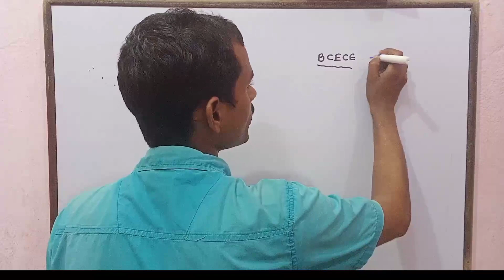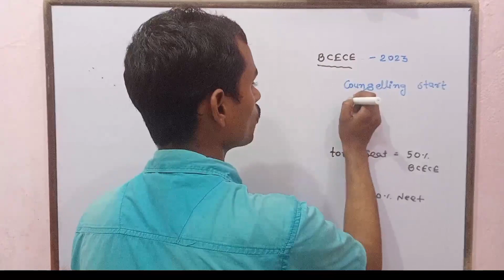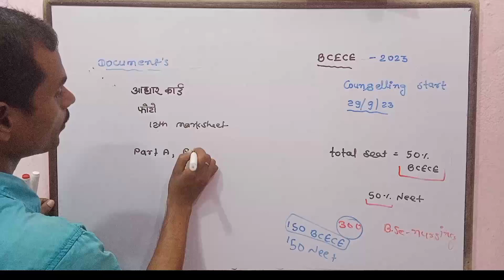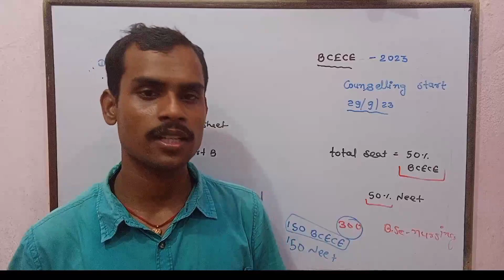BCECE - Counselling 2023 , Document क्या क्या लगेगा